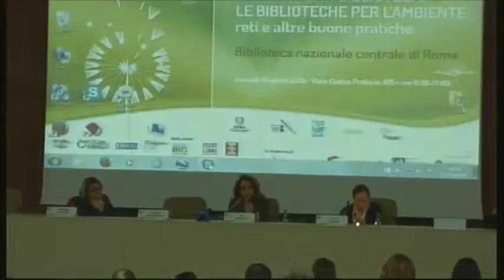Saluti Istituzionali di Emi Morroni (ISPRA), Enrica Manenti (AIB) e Raffaella Inglese (CNBA)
Emi Morroni (Direttore Dipartimento Attività Bibliotecarie, documentali e per l’informazione ISPRA)
Enrica Manenti (Presidente AIB)
Raffaella Inglese (Presidente CNBA)